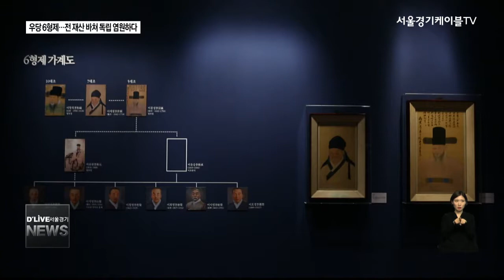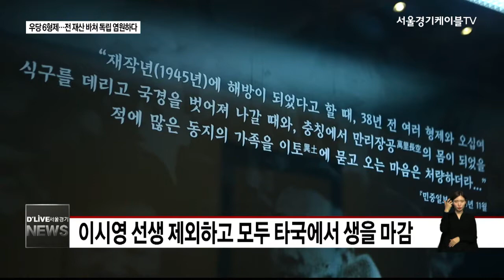종로_우당 6형제…전 재산 바쳐 독립 염원하다(서울경기케이블TV뉴스)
【 앵커멘트 】
1910년,
조선이 일본에 강제 합병되자
전 재산을 바쳐
독립운동을 한 가문이 있습니다.
바로 우당 이회영 선생과
그 형제들인데요,
광복 72주년을 맞아
우당 6형제의 이야기를
조명하는 전시가
열리고 있습니다.

【 VCR 】
1910년
조선이 일본에 합방되자
한 남성이 6형제와
식솔 50여명을 데리고
서간도로 떠납니다.

조선 명문가 이항복의 10대 손
이회영 선생과 그 형제들입니다.

전 재산 40만 원,
지금 돈으로 약 600억 원에 달하는 돈은
모두 독립운동자금으로 내놓았습니다.

서간도에 도착한
6형제는
독립군 양성을 위해
신흥무관학교를 설립합니다.

신흥무관학교는
1920년 폐교할 때까지
독립군 3,500여명을 양성하고
청산리대첩과
봉오동 전투를 이끌었습니다.

이들에게
서간도는
꿈과 눈물의 터전이었습니다.

【 인터뷰 】
이남형 / 영등포구 여의도동

【 VCR 】
하지만
서간도로 떠난 형제는
이시영선생을 제외하고는
광복을 맞이하지도 못한채
각기 다른 곳에서
생을 마감하고 맙니다.

자유로운 나라를 만들고자했던
그들의 꿈은 이렇게 끝이 났지만
조국을 위해 모든 것을 바쳤던
6형제의 삶은
역사 속에 영원히 기록돼 있습니다.

【 인터뷰 】
안종원 / 동대문구 이문동

【 VCR 】
서울역사박물관이 기획한
영상전시회
우당 6형제 이야기는

오는 10월 15일까지
서울역사박물관에서
관람할 수 있습니다.